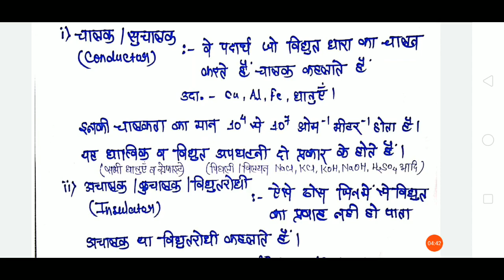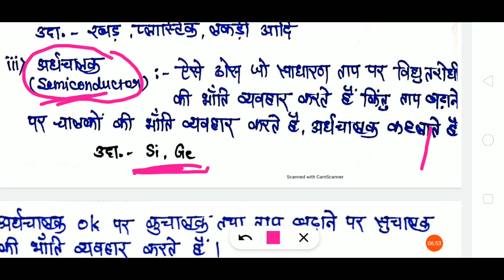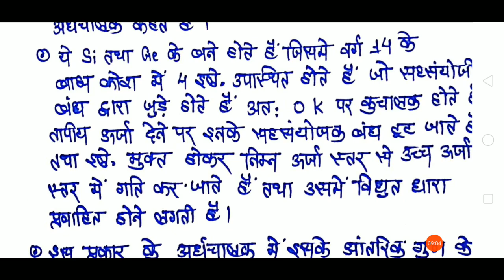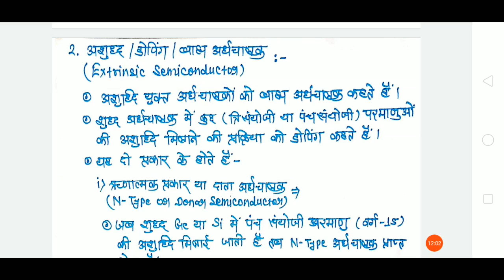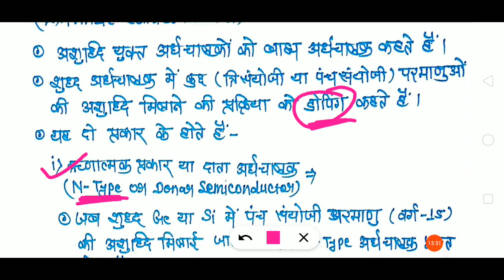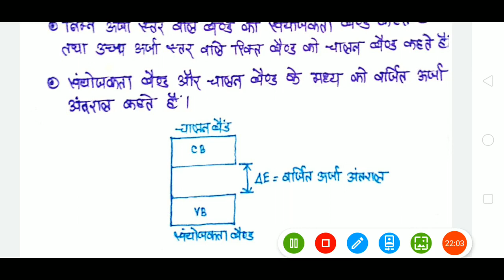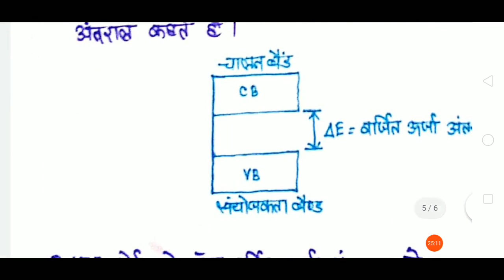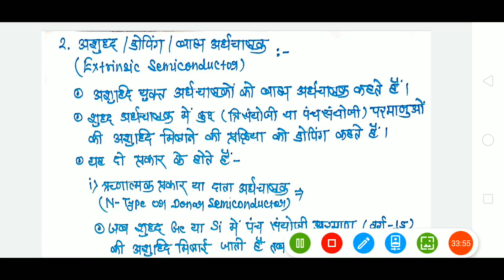CG BOARD CLASS 12 CHEMISTRY|| CGBSE 12Vi RASAYAN VIGYAN |CLASS 12 CHAPTER -1ठोस अवस्था||SOLID STATE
CLASS - 12  CHEMISTRY
CGBOARD (CGBSE)
TOPIC - ठोसों के विधुतीय गुण
               चालक विधुतरोधी अर्धचालक
               चालकता का बैंड सिद्धांत
This channel is fully Dedicated for all CBSE and CG BOARD Students.